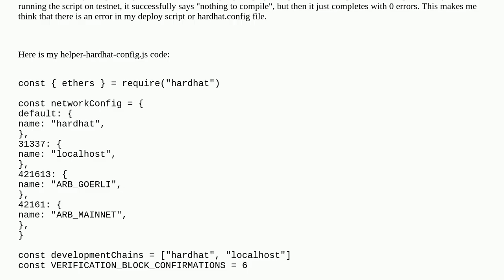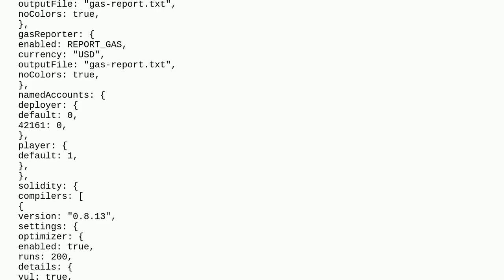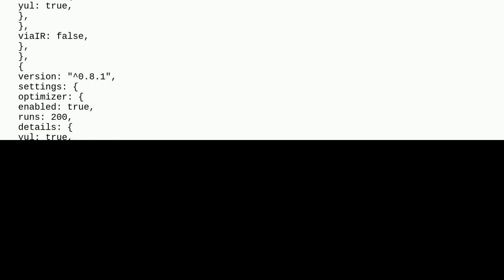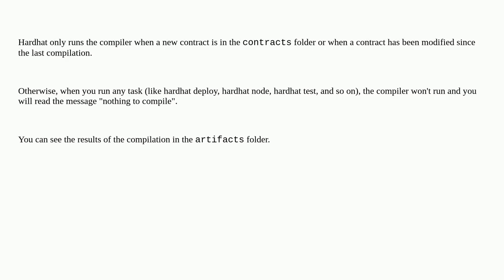Deploy script not working on local hardhat network nor Arbitrum testnet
A special thanks goes out to the community

  hardhat